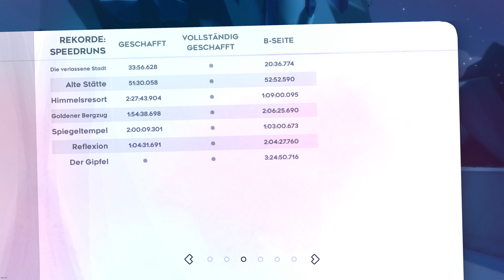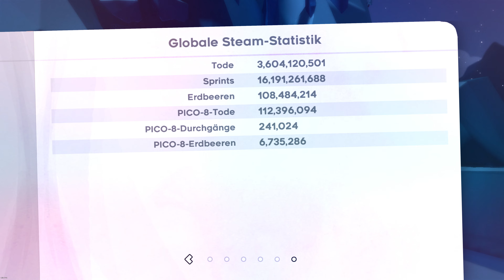Der Gipfel B-Seite 7/7 3.000 m - Gipfel? | Let's Play Celeste #49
Ich: 1b0c5fb8
Mein Cousin: 386c7b96
Zweitaccount: 18411889